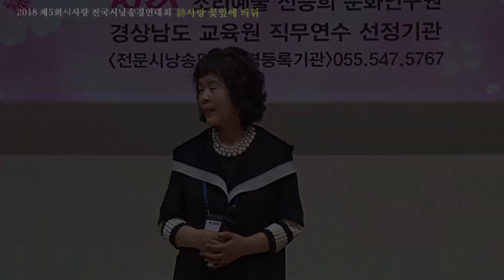구두수선 부부(신승희) - 낭송 안명희 제5회 시사랑 전국시낭송 경연대회 금상수상